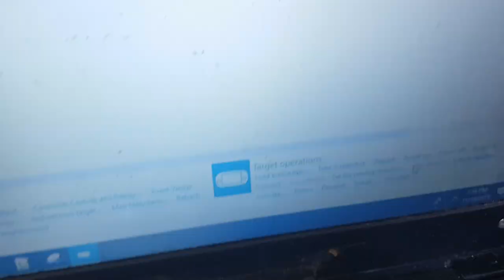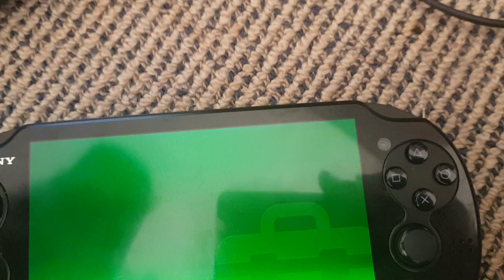Henkaku on Activated Devkit